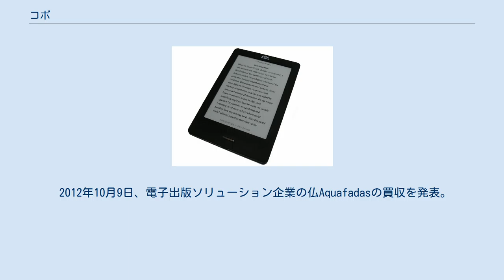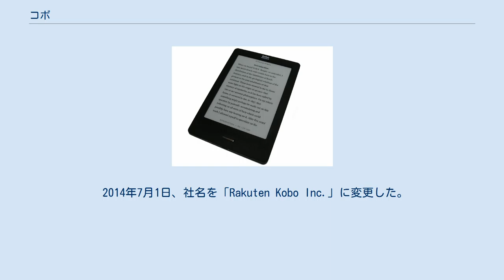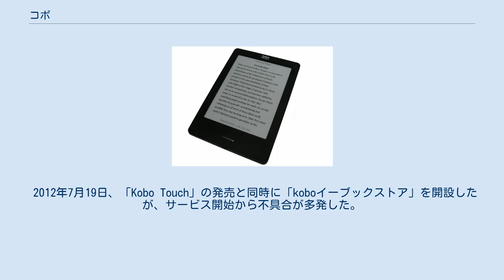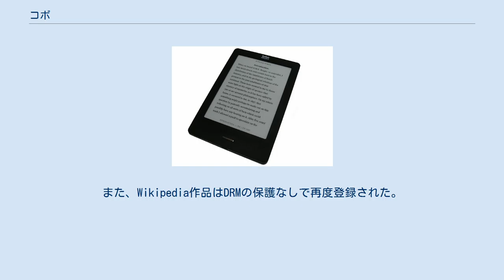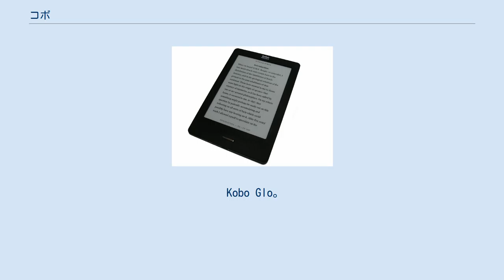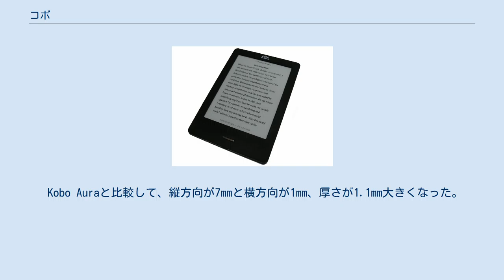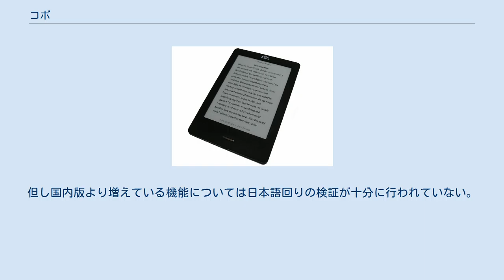コボ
コボ（Rakuten Kobo Inc.、旧社名：Shortcovers）は電子ブックリーダーと電子書籍を販売する企業。
カナダのトロントに本拠を構える。
2009年8月28日設立。
2012年1月11日に日本の楽天の子会社となった。
 コボは元々インディゴ・ブックス・アンド・ミュージックの一部門で、後にスピンオフした。
電子ブックリーダーの製造に加え、コボはBlackBerry、 iPad、 iPhone、 Android端末向けのアプリ開発も行なっている。
 コボは長江実業、W・H・スミス、ウィットコウルズ、フナックといった企業と戦略的パートナーシップを締結している。
2011年、コボは出版部門を設立した。
 2012年10月9日、電子出版ソリューション企業の仏Aquafadasの買収を発表。
 社名のKoboはbookのアナグラムである。
 電子書籍や新聞、雑誌はコボのウェブサイトのみならず、以前にボーダーズの電子書籍ストアからもダウンロードが可能だった。
 ボーダーズの閉鎖に伴って、利用者はボーダーズの電子書籍をコボの書庫に移転可能となった。
 2011年11月8日、筆頭株主のインディゴがコボ株を楽天に売却することが発表された。
この取引は2012年1月11日に完了し、コボは楽天の子会社となった。
 2014年7月1日、社名を「Rakuten Kobo Inc.」に変更した。
 2012年7月2日、楽天は日本向けの電子書籍リーダー「kobo Touch」を同年7月19日に発売することを発表した。
また同日7月19日から「楽天 kobo イーブックストア」でコンテンツの配信を開始した。
 2012年7月19日、「Kobo Touch」の発売と同時に「koboイーブックストア」を開設したが、サービス開始から不具合が多発した。
その結果として同社の口コミサイトに不満のレビューが多く書き込まれたために、特例としてレビューを閉鎖した。
ただし特設サイトの賞賛のコメントは維持された。
レビューは内容を選んで掲載する処置をとると発表した。
 「充電できない」「楽天のサイトに接続してアクティベートできない」「Kobo Desktopがインストールできない」「Kobo Desktopに楽天会員としてログインができない」「PCと同期できない」「自炊したデータを日本語認識できず英語のみ表示される」などの発売後の不具合があった。
それに加え、後述する日本語書籍の目標数と実際の点数がかけ離れていることも批判を招いた。
 なお、楽天の三木谷浩史社長はインタビューで、これらの不具合は同年7月27日の時点で全て修正されたと語っている。
また、koboイーブックストアの検索機能にバグが多く、非常に使いづらいことも指摘され続けており、同年8月2日付『日経産業新聞』電子版では小柳健彦編集委員に「β（ベータ）版よりかなり手前の段階にあるといわざるをえない。この状態で本番商用稼働させた楽天の勇気には驚くほかない。」と酷評されている。
 コンテンツの量は当初のサービス開始時に「日本語で約3万冊」と発表していたが、実際の日本語書籍は1万8894件で、日本語無料作品が1万2537件（66.4％）、その中で著作権の消滅した作品を収取配布している電子図書館青空文庫からの流用が1万0741件（56.8％）であり、無料書籍が大半を占めるという準備不足を露呈した形でのスタートとなった。
 2012年8月末までに6万冊を目標としていたが、実際には3万9028冊にとどまり、しかも、16階調モノクロ表示しかできないにも関わらず、元はカラーで撮られた1枚写真を書籍1点として販売する、ギター譜を9月末現在で1万4000点と大量に追加する、オンライン百科事典『Wikipedia』の作家情報を一人一冊ずつ無料の電子書籍にしてストアに掲載し始めるなど、書籍数の水増しと受け取られかねない行為が相次いで行われた。
Wikipediaから転載された作家情報書籍にはDRMによる保護が施されており、Wikipediaの利用規約に反していた。
さらに、全ての電子書籍に対して規格を無視したISBNが付けられていた。
同年9月21日に時点において、全ての電子書籍のISBNは「商品番号」に変更された。
また、Wikipedia作品はDRMの保護なしで再度登録された。
 2012年中...